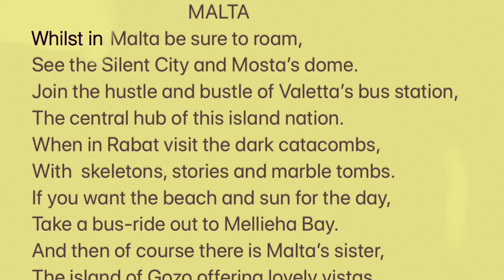My Movie 1